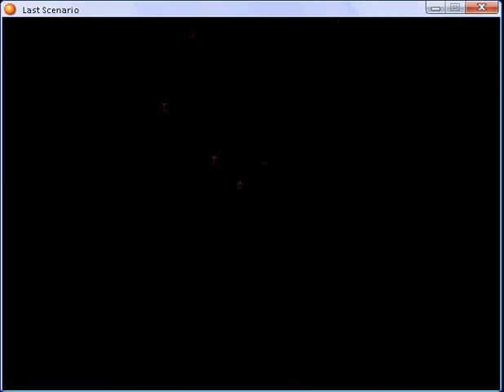Last scenario part 320.flv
Raka Mural part 6 Boss:  Yad Al-Jauza (HP: 18000) I have Hilbert lvl 65 - spellcard: Guardian (alternative of Landslide), Matilda lvl 64, Randolph lvl 64 and Ethan lvl 64 - spellcard: M-Heal (alternative of Heal) New Ship - fourth part 1